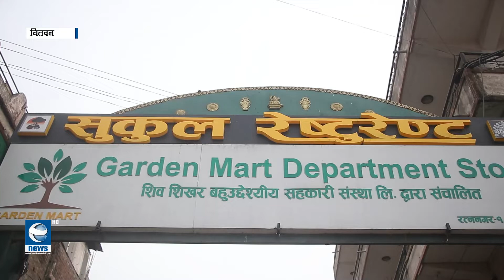टाँडीमा सुकुल रेष्टुरेन्ट | Earth News